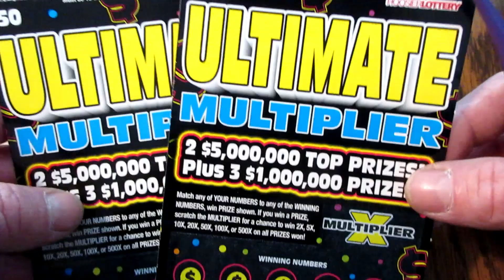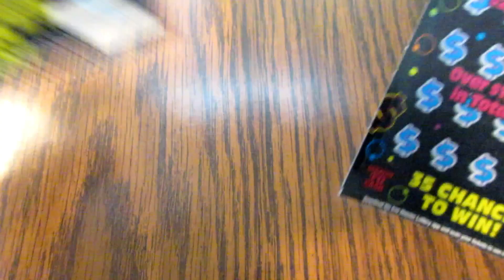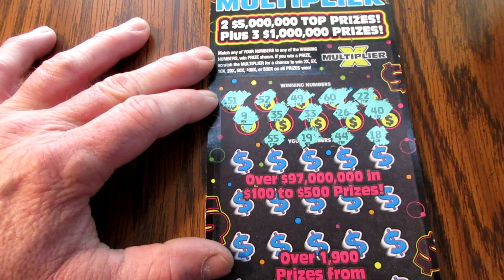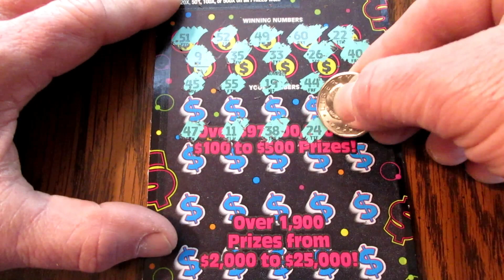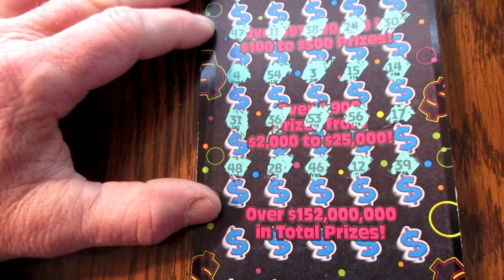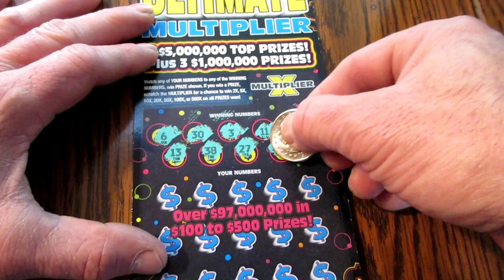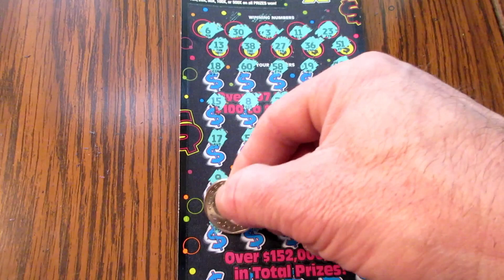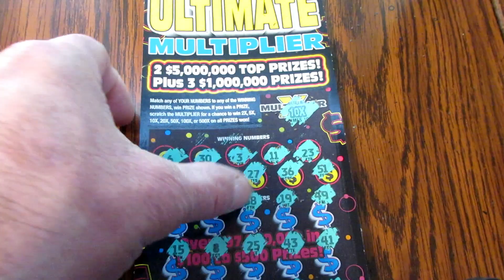ARE YOU KIDDING ME?!..$50 X 2 LOTTERY TICKET SCRATCH-OFFS!!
WHAT DID I DO?! Today I scratch off TWO $50 Ultimate Multiplier lottery tickets. These scratch off lottery tickets are the biggest one's our state has. It's always scary when you scratch off these big $50 dollar tickets, because if you don't win. well, that's not good!!!

Spending $100 on lottery tickets is not something I do everyday, but I was feeling lucky. Did we get a winner?  Have to watch and find out.